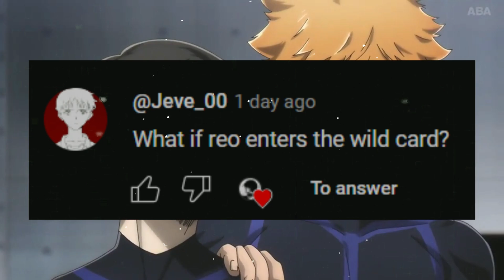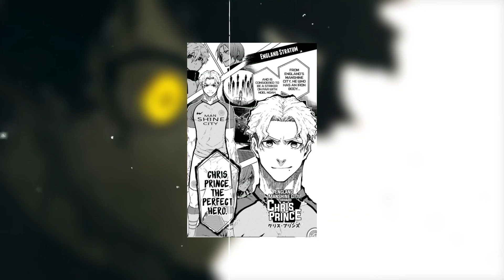What If Reo Went Into The Wild Card Instead? | Blue Lock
Reo went into the wildcard and became built different.